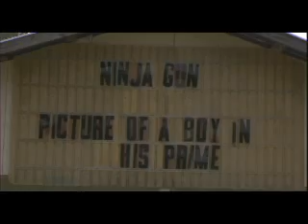ninja gun "picture of a boy in his prime"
ninja gun's first video, "picture of a boy in his prime"